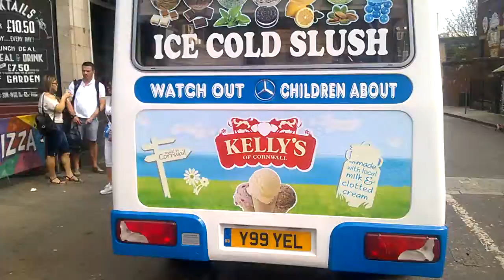779 - REG' # Y99 YEL ... What Control Zone ...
REG' # Y99 YEL ... What Control Zone ... What double yellow line ... What's the point of having parking laws that are NOT enforced ???